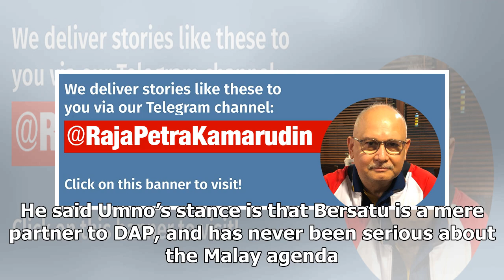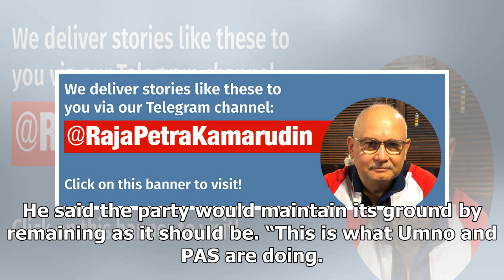Khaled Nordin rejects Dr M’s invitation for Umno to join PPBM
(MMO) – Umno vice-president Datuk Seri Mohamed Khaled Nordin today rejected an invitation by Prime M...